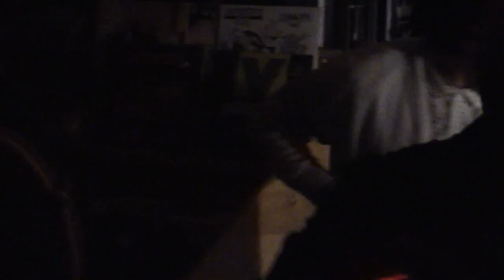ALICE BAG @ Programme Skate Shop, Fullerton, CA 2.19.2017